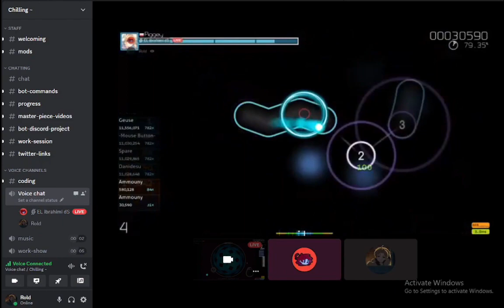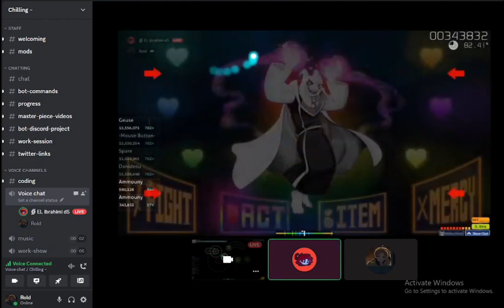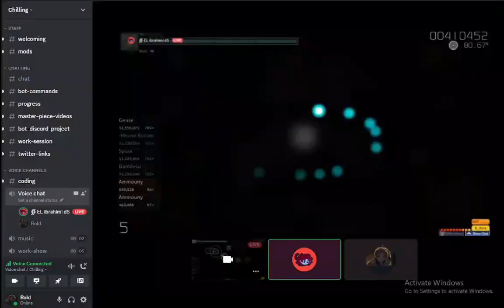Hearing my keyboard suffer , fills me with determination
yeaaaaaaa another bad video from the pal that uploads once a year
Original Footage: